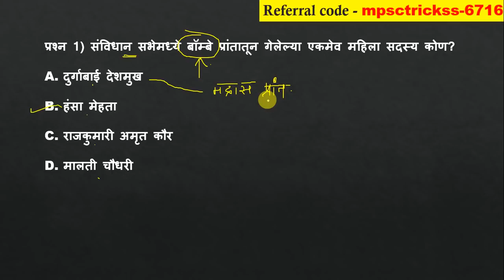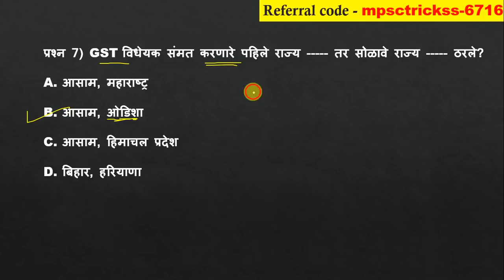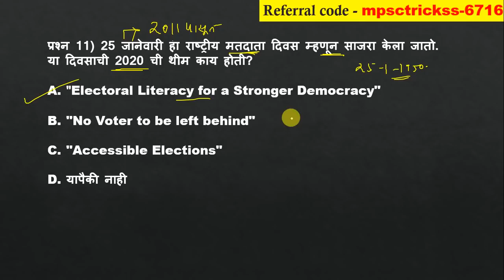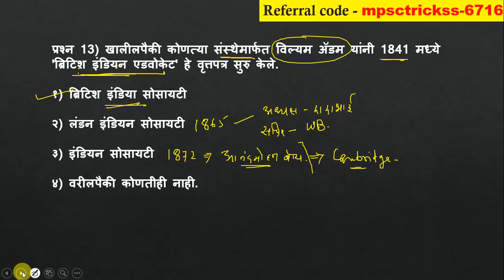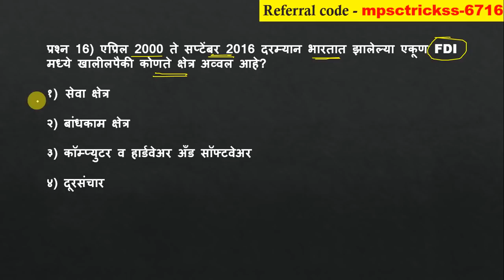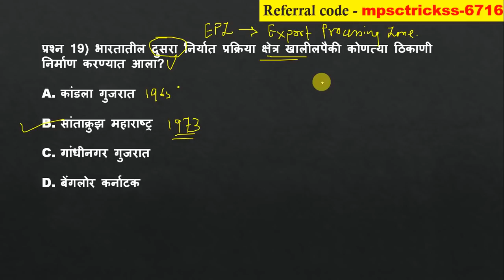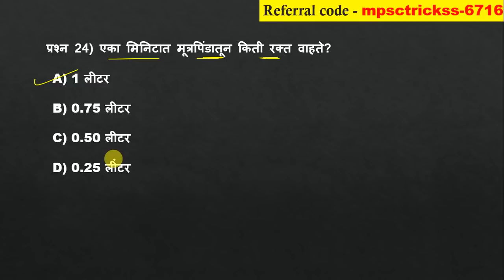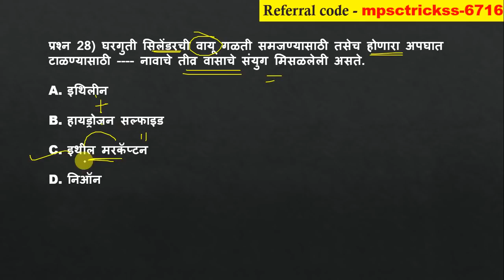कम्बाईन पूर्व टेस्ट सिरीज सर्वांसाठी मोफत